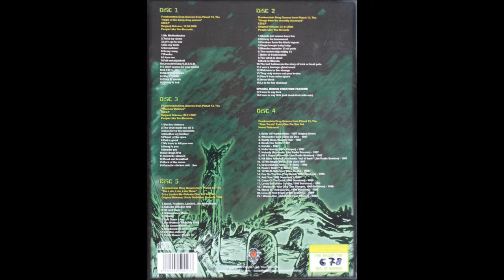"Rock 'n Roll" - Frankenstein Drag Queens From Planet 13 - Rare Treats